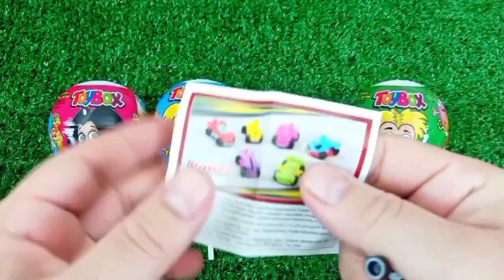Rainbow Satisfying Video | DIY How To Make Lollipop Candy Paw Patrol Fruits Cutting ASMR